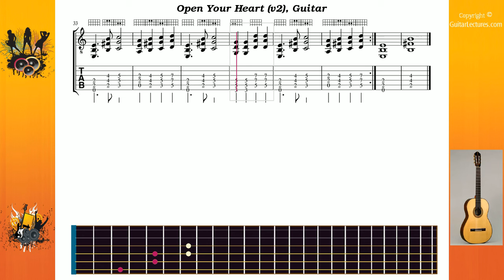Open Your Heart (v2) - Europe